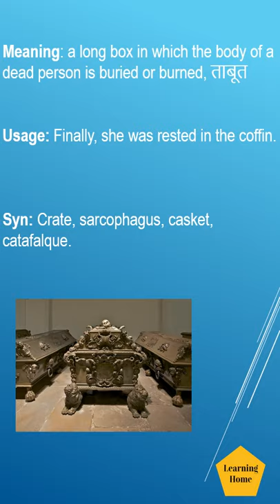Coffin meaning pronunciation and synonyms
Coffin meaning pronunciation and synonyms. If you are looking for topics, this tutorial may offer solutions:

Pronunciation of Coffin,
Meaning of Coffin,
what is Coffin,
Coffin pronunciation,
Coffin meaning,
Coffin example,
synonyms of Coffin,
Antonyms of Coffin,
British English pronunciation of Coffin,
American English pronunciation of Coffin,
Meaning of Coffin in Hindi